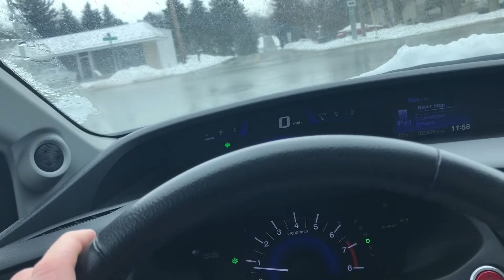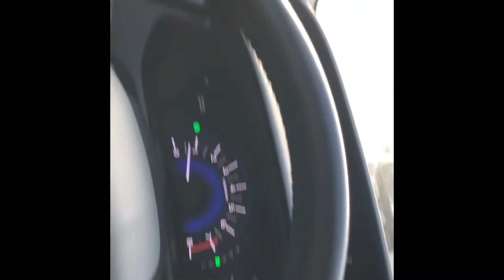A Day In The life - My First Ever Vlog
In this vlog I take you throughout my Friday of this week. The day was jammed packed with school, door dash, and work. I never thought I'd make a vlog but I had lots of fun making this. Any thoughts, questions, or anything throw it in the comment section.